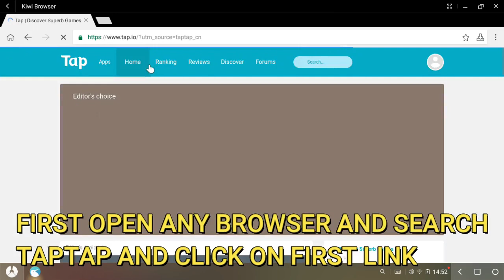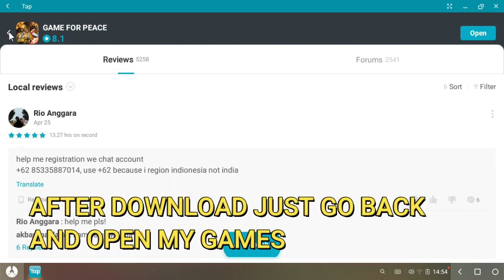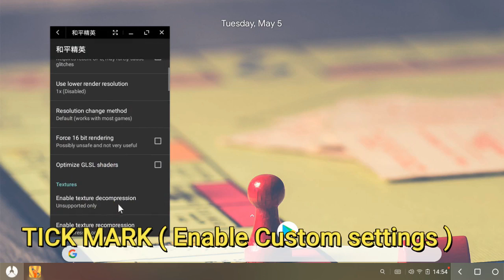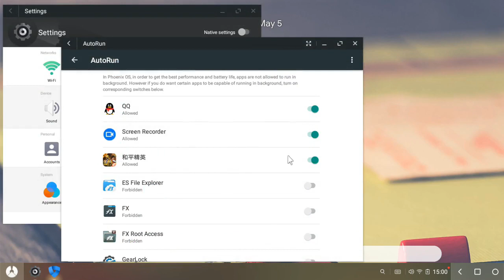INSTALL ANY GAME IN PHOENIX OS WITHOUT PLAYSTORE | GAME FOR PEACE( Chinese PUBG ) IN PHOENIX OS!!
HELLO FRIENDS,
                            IN THIS VIDEO I WILL SHOW YOU HOW TO INSTALL AND PLAY ANY GAME IN PHOENIX OS DARK MATTER EXO 4.4.